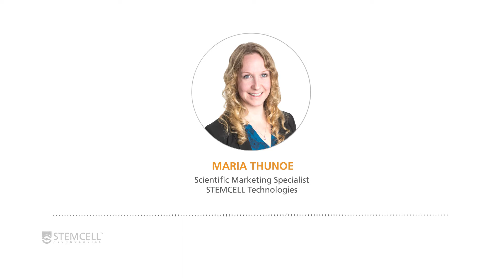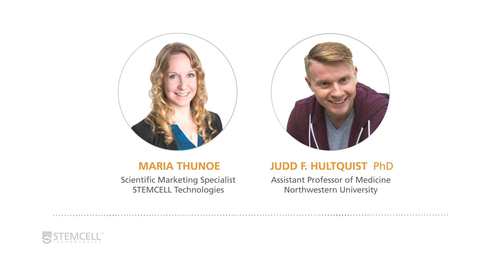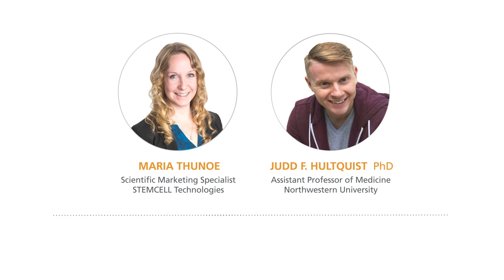Mapping the Transmission of Infectious Diseases Using Next-Generation Sequencing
In this interview, Dr. Judd F. Hultquist shares how his early discoveries in corn flowers led to a passion for infectious disease research and a desire to understand the mechanism behind viral transmission in a population. Judd also shares his insights on challenges and opportunities during a pandemic and how his lab uses next-generation sequencing to analyze and understand the spread of COVID-19.